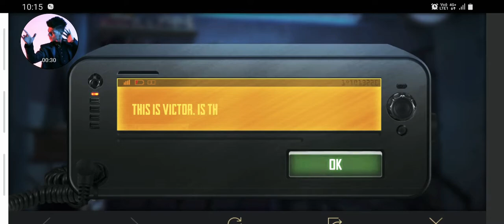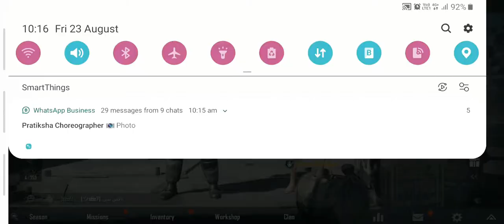PUBG MOBILE | Check out new pubg event! In Limited time events